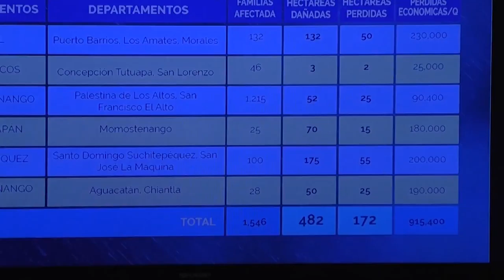Maga apoya a agricultores afectados por la lluvia